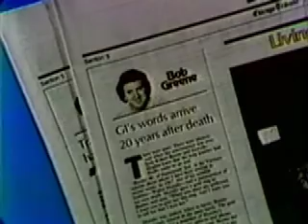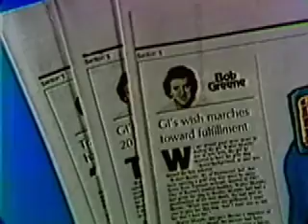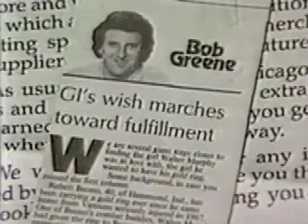Selected Telivision Intervews re Robert Buono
Selected Television Interviews re Robert Buono